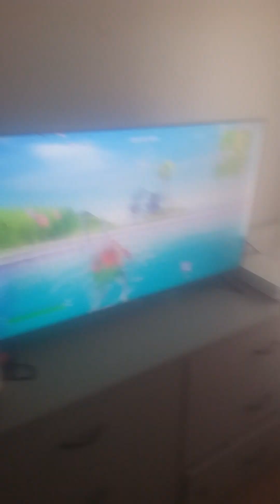December 20, 2023